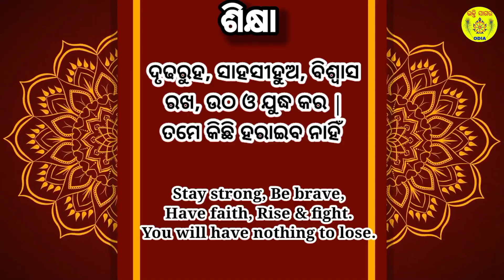Bhagavat Gita Chapter 4 Shloka 42